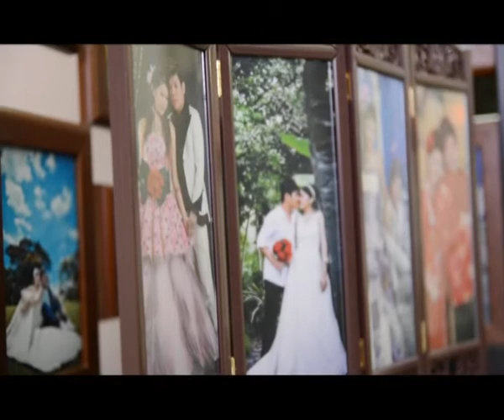Darren & Mickey Wedding Ceremony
May your joys be as bright as the morning, your years of happiness as numerous as the stars in the heavens, and your troubles but shadows that fade in the sunlight of love.